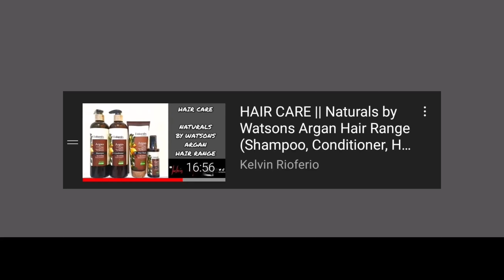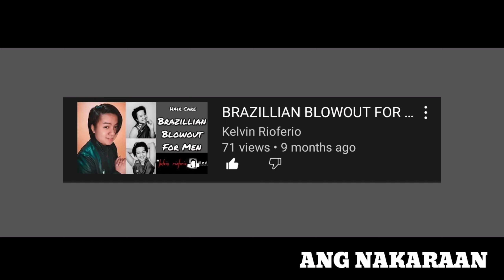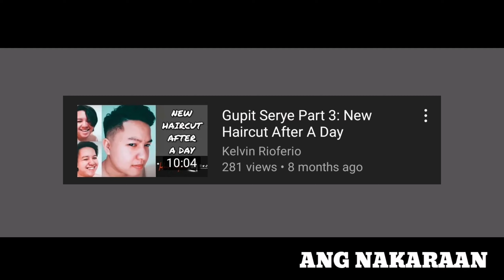CURLY TO STRAIGHT HAIR FOR MEN || Jayson's Haircutters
CURLY TO STRAIGHT HAIR FOR MEN